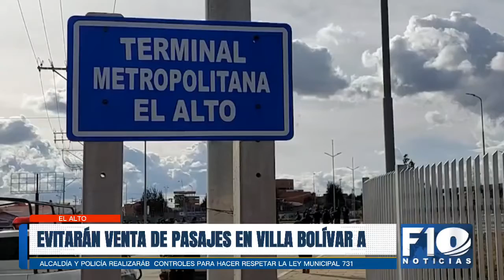ALCALDÍA CONTROLARÁ VENTA DE PASAJES EN LA EXTERMINAL DE LA ZONA BOLÍVAR A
ElAlto | Alcaldía busca frenar "competencia desleal" de venta de pasajes en la terminal antigua de buses. Anuncian controles y sanciones.